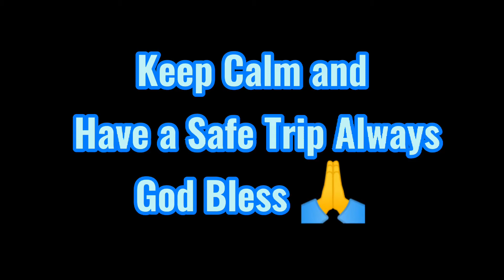Trip to Candelaria to Mauban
may sinundo lang kami at inihatid